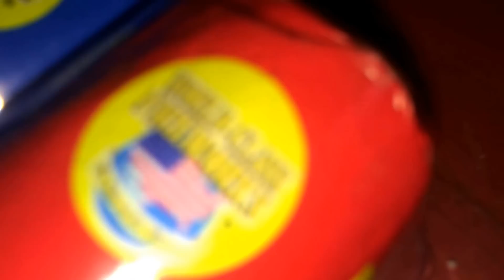How Many Canister Shells...